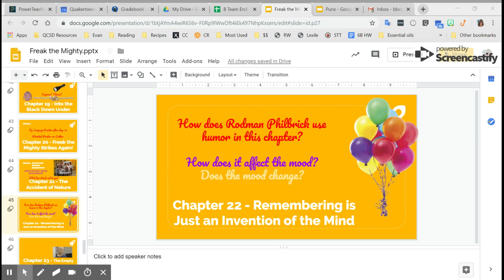Chapter 22 Freak the Mighty